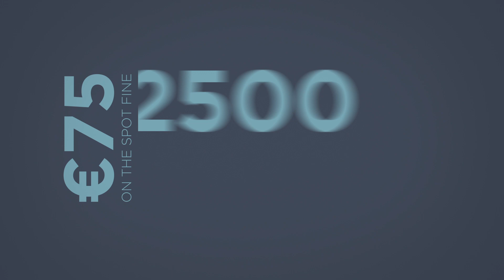Fingal County Council Waste Bye-Laws Project 2023 – 2025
Fingal County Council have introduced Waste Bye-Laws which require all households to participate in a waste collection service or alternatively, to have a bin sharing agreement in place or to bring your household waste to a recycling facility that accepts it. Households that don’t have a bin collection service will be asked how they are disposing of their waste. Breaching the Bye-Laws could result in 75 on the spot euro fine or a 2500 euro fine and a criminal conviction if found guilty in court. Compliance with the Bye-Laws will help to reduce illegal dumping and increase recycling rates.